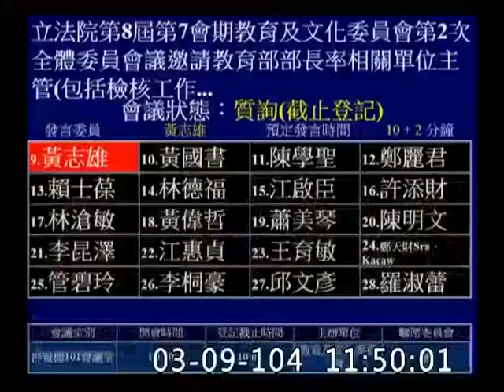黃志雄-課綱，幼保保育員-委員會質詢-20150309_jx23585858